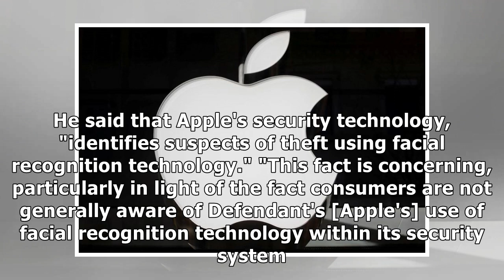A teen is suing Apple for $1 billion and claims its facial recognition led to his false arrest